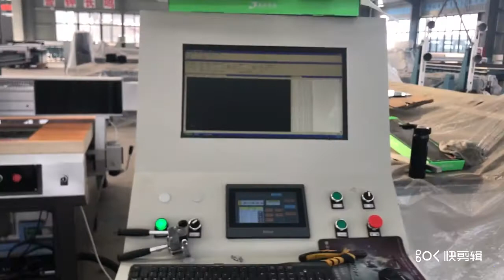How to cut Makeup mirror